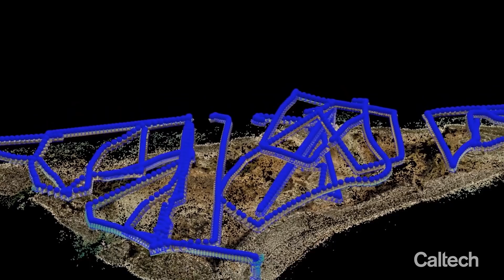The Center for Autonomous Systems and Technologies (CAST) at Caltech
Caltech's Center for Autonomous Systems and Technologies (CAST) is an interdisciplinary research center focused on developing autonomous systems that think, act and assist independently, expanding the scope of human possibility to solve problems, as well as the range of exploration in extreme Earth and space environments.

cast.caltech.edu